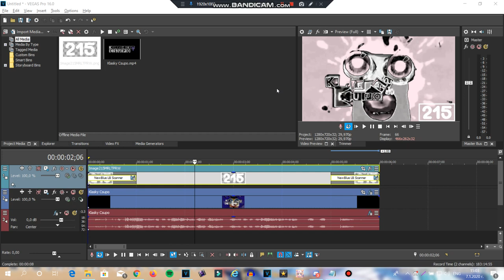How to make Fmaj Vocoder 3.0 on Vegas Pro